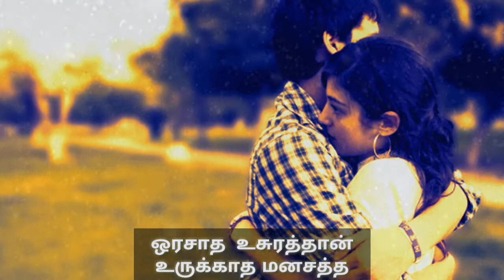நீ இல்லனா நான் மண்ணுக்கு அடியில் | Girl What's App Status